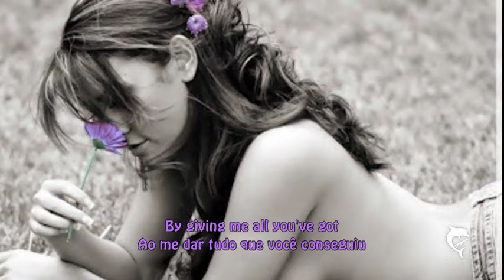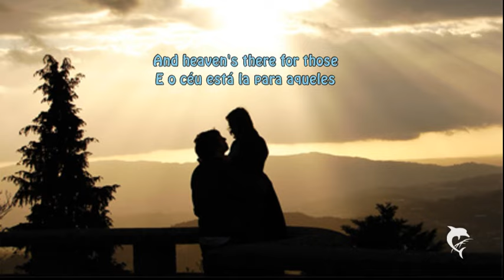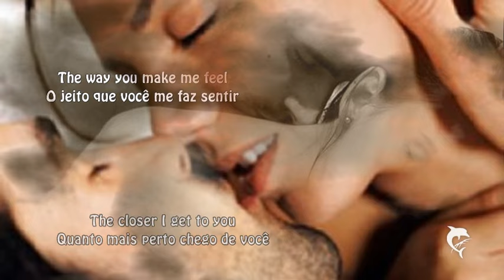Roberta Flack- The Closer I Get To You - Tradução - Letra em Inglês e Português